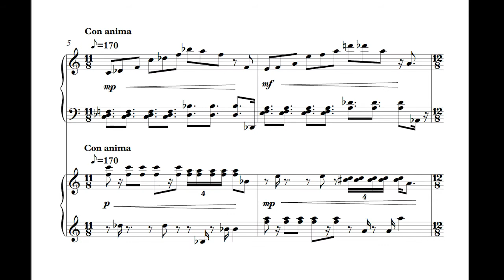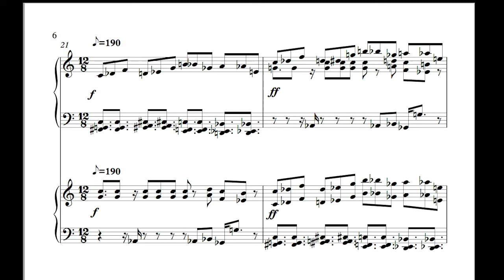Joyce Lee - Harvest Dance [w/ score]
Harvest Dance
Composed by: Joyce Lee
“Harvest Dance” is a serial piece using the 12 tone row approach. This piece is portraying the people who are dancing to celebrate the harvest time and dedicating their dance to their gods. At the same time, they also warn themselves and other people not to forget the majesty and horror of gods.